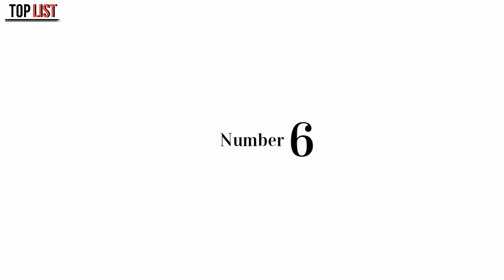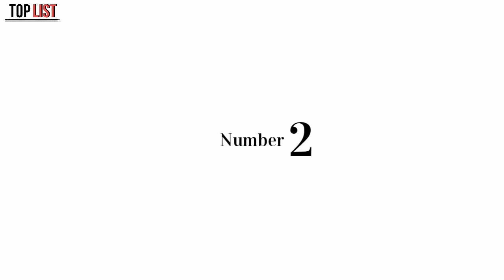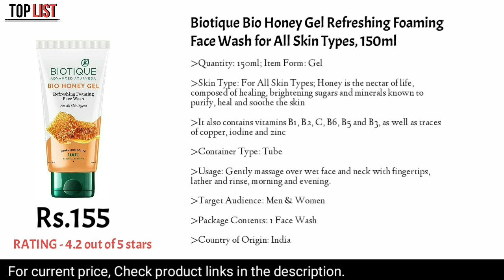Top 10 Best Face Wash In India For All Seasons With Price | Top List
Neutrogena Oil Free Acne Wash For Acne Prone Skin With Salicylic Acid, 175ml

Clean & Clear Foaming Face Wash For Oily Skin, 150ml

WOW Activated Charcoal infused with Activated Charcoal Beads No Parabens & Sulphate Face Wash (100mL)

Lakme Blush & Glow Strawberry Freshness Gel Face Wash With Strawberry Extracts, 100 g

POND'S White Beauty Spot Less Fairness Face Wash, Removes Dead Skin And Dark Spots, 200 g

mCaffeine Naked & Raw Coffee Face Wash, 100 ml

Himalaya Moisturizing Aloe Vera Face Wash, 200ml

Biotique Bio Honey Gel Refreshing Foaming Face Wash for All Skin Types, 150ml

UrbanGabru Charcoal Face Wash

Aroma Magic Face Wash 100 ml (Neem)

( Other Best Recommended Face Wash )

Himalaya Herbals Purifying Neem Face Wash, 200ml

Cetaphil Gentle Skin Cleanser, 250ml

Plum Green Tea Pore Cleansing Face Wash |75ml

Lotus Herbals Whiteglow 3-In-1 Deep Cleansing Skin Whitening Facial Foam, 100g

TAG.